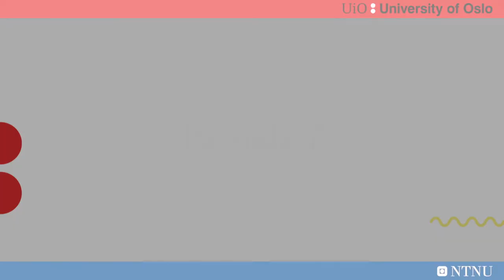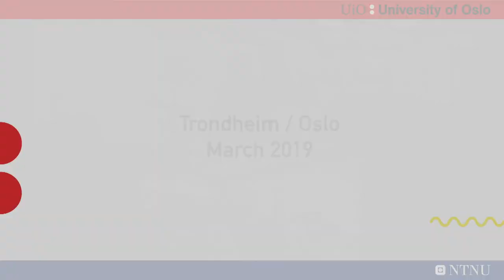MCT4046 Sonification and Sound Design Seminar Series: Pamela Z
Tone Åse curated Pamela Z’s visit in Norway organising two talks at NTNU and UiO (WoNoMute talk and MCT4046 talk), the exhibition “Sonic Gestures” at Trondheim Electronic Arts Centre (with Espen Gangvik), and three concerts: a concert with Pamela Z, Sten Sandell and Tone Åse at Dokkhuset (Ny Musikk Trondheim), a concert with Pamela Z, Sten Sandell and Tone Åse at Melahuset (Voxlab spring festival, Oslo) and a solo concert at Vega Scene (Voxlab spring festival, Oslo).

MCT4046 Sonification and Sound Design Seminar Series - Spring 2019
Speaker: Pamela Z
Facilitator: Tone Åse
Video production: MCT students 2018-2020
Video recording: Shreejay Shrestha, Guy Sion
Audio recording: Jørgen Nygård Varpe
A/V editing & processing: Sepehr Haghighi
Design: Karolina Jawad
Technical support: Robin Støckert, Anders Tveit, Alexander Refsum Jensenius
Administration: Maj Vester Larsen
Consultant: Sigurd Saue
Seminar Series Curation: Anna Xambó
Recorded in NTNU Trondheim 2019